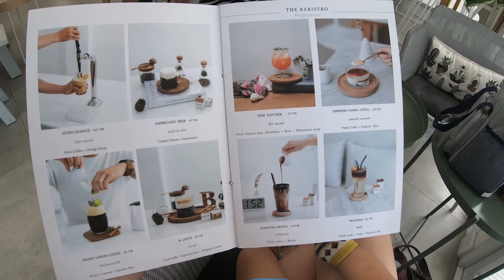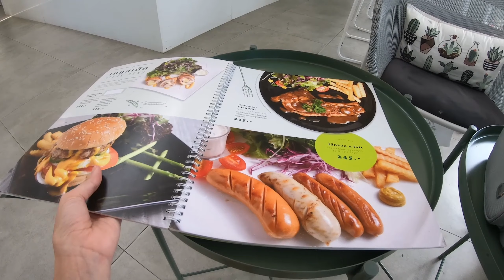The Baristro คาเฟ่สไตล์มินิมอล ใครสายคาเฟ่ไม่ไปจะเสียใจ | ทรายอยากเล่า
ใครสายคาเฟ่ไม่ไปจะเสียใจ เพราะอะไรไปดูเลยจ้า
The Baristro คาเฟ่สไตล์มินิมอล มีหลายสาขา แต่วันนี้สาขา ศรีราชา จังหวัดชลบุรี จ้า

ใครแว้ปมาศรีราชา ห้ามพลาด! แล้วมานั่งชิลล์ จิปกาแฟเลี้ยงลูกไปด้วยกันคะ ^,^